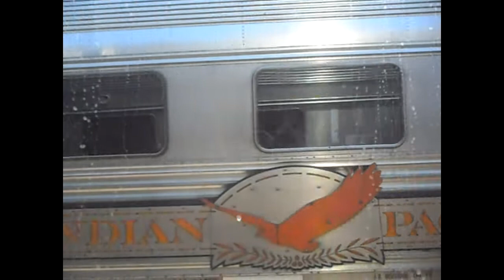Indian Pacific Train (9) 14/11/2011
The East to West get to pass The West to East Indian Pacific Train and here also there was a crew change, before we carried on to cross the border into Western Australia